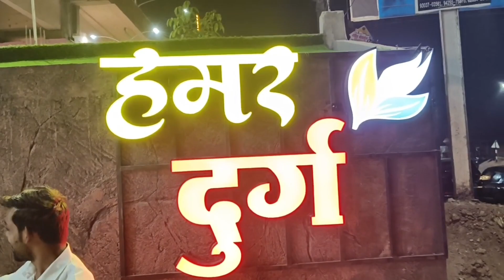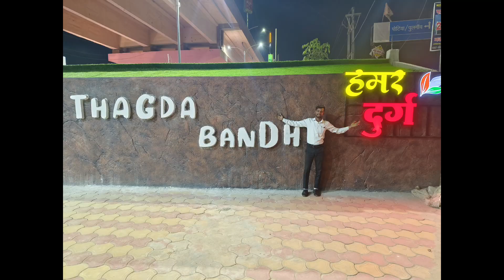Lileshwari Madam Special Birthday Blog 2023/Lily birthday celebration video 2023/lily birthday vlog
2:30 Am night